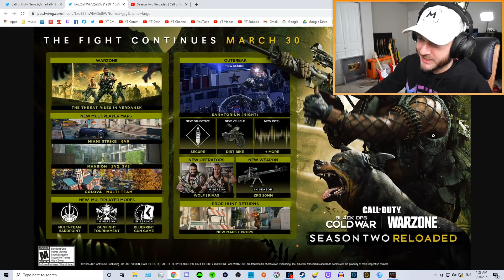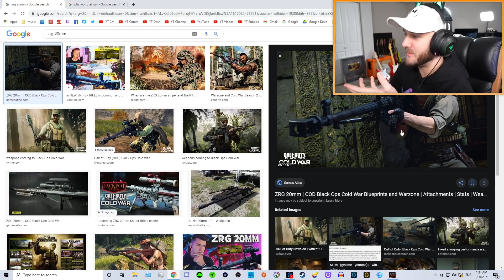The NEW SNIPER looks AMAZING...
DESCRIPTION: The new “ZRG 20mm” sniper is officially coming to Black Ops Cold War and Warzone next week, and I’m HYPED for it! This sniper is looking like a beast, and I’m really hoping it can wipe out Tomato Town cause up until this point Brayden is the only person who has the power to do so lol. The Black Ops Cold War Season 2 Refresh has brought new maps to multiplayer, more content to Outbreak zombies, but I really just want the new sniper more than anything else mannnnn

So, what do YOU think about the New ZRG 20MM Sniper in Black Ops Cold War? Leave a comment letting me know! ^-^

Erik - M3RKMUS1C